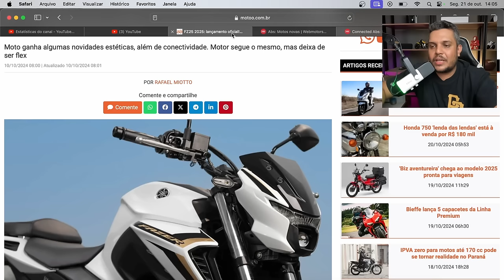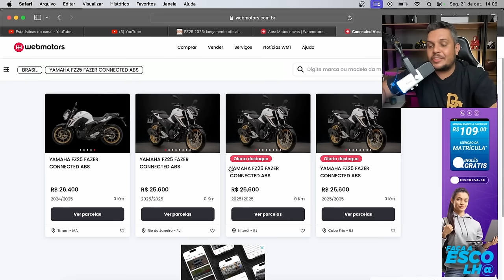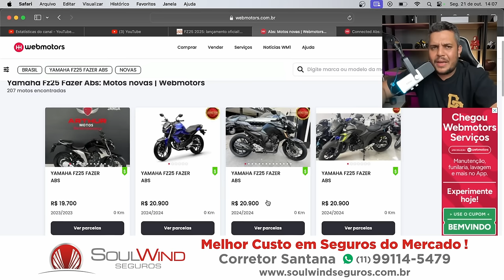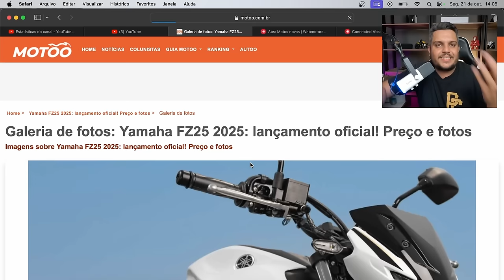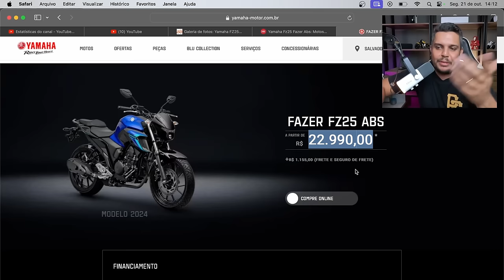🚨A HORA É AGORA! YAMAHA FZ25 2024 com QUEDA NOS PREÇOS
✅Haya Creations✅
Film Maker
✅Vulcan Radical Store✅
Endereçõ: Rua Marquês do Herval, 95 - Centro
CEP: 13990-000